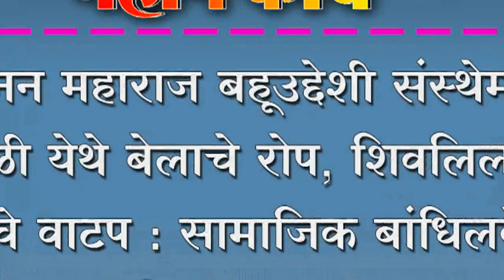गजानन महाराज बहूउद्देशी संस्थेमार्फत केबंळी येथे बेलाचे रोप, शिवलिलामृत ग्रंथाचे वाटप